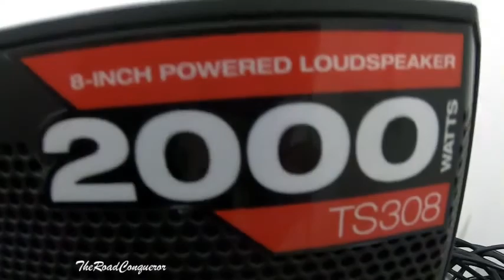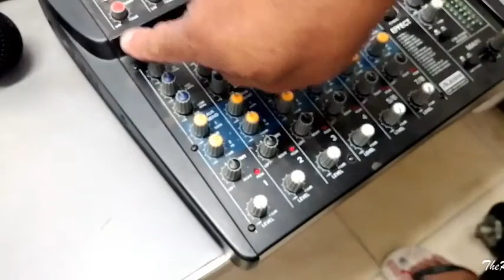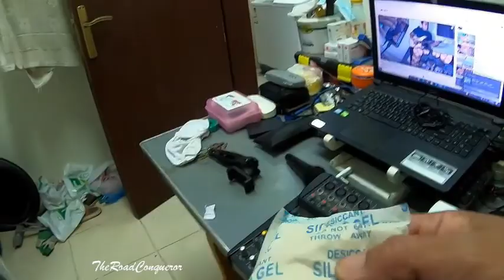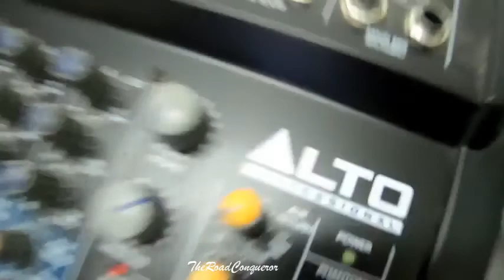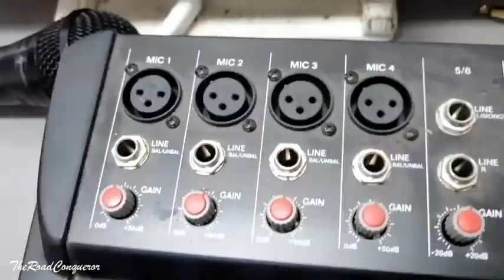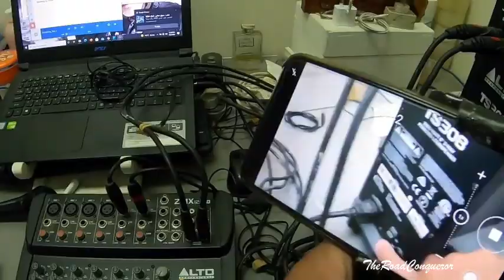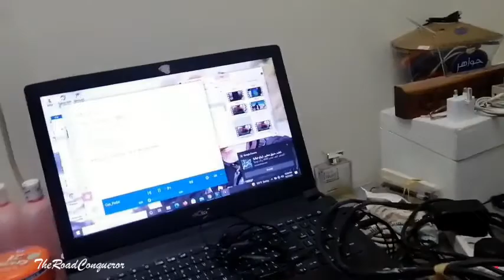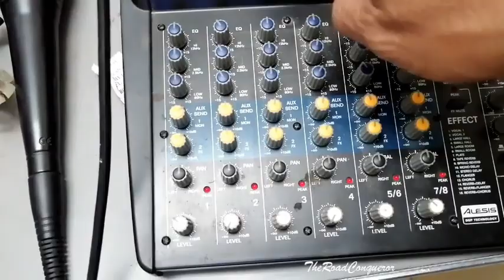ALTO TS 308 SET UP.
Setting up gig instrument with ALTO TS 308 LOUD SPEAKER.